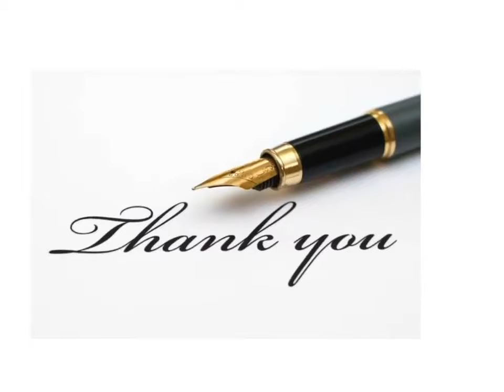Raspberry Pi Robot Kit India